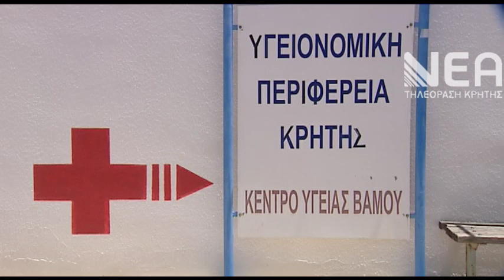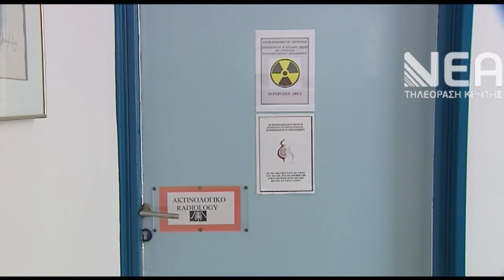ΣΤΑ ΠΛΟΙΑ ΤΗΣ ΓΡΑΜΜΗΣ ΑΓΡΟΤΙΚΟΙ ΓΙΑΤΡΟΙ ΤΟΥ ΑΠΟΚΟΡΩΝΑ